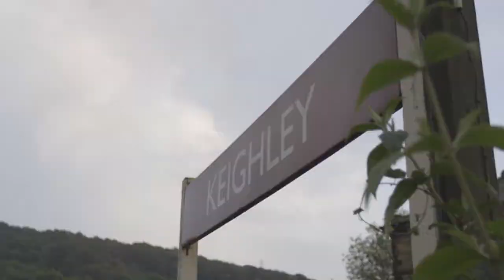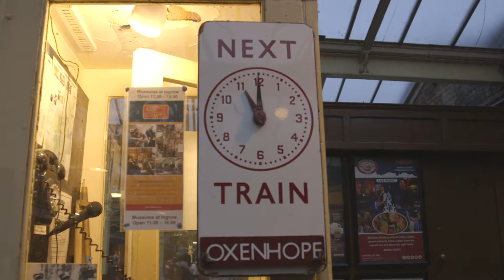Haworth Haddock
Experience fish and chips like never before onboard the Haworth Haddock!